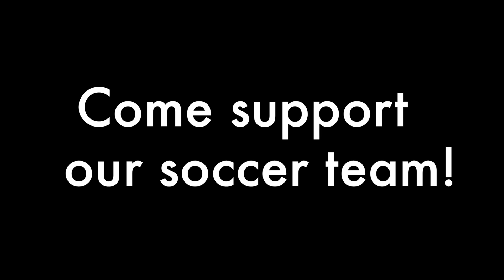MTV Broadcast - Monache High School - Season 1 - Episode 28 - 2/9/17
Previously known as Episode 23

Segment 1 - Rivalry Week Dress-Up Days
Segment 2 - FFA Tailgate Promo
Segment 3 - Boys Soccer
Segment 4 - Diving Team Promo